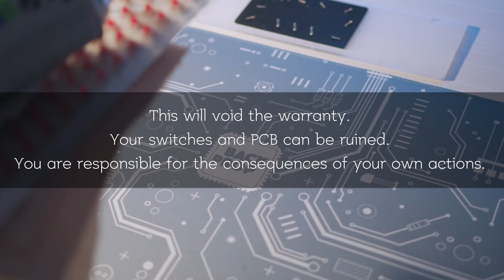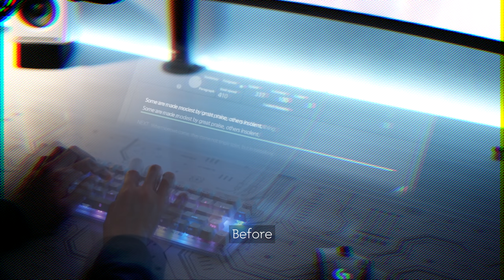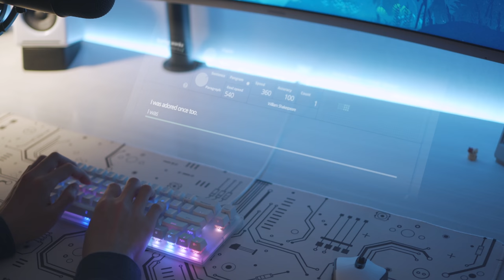Spray Lubed [Womier → GamaKay] K66 Typing Sounds (Gateron Red Switches)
0:11 Skip intro
0:46 Rattling stabilizers
3:05 Spray lubing
4:14 Input test right after lubing
5:00 Input test after one day
5:35 Before mods typing sounds
5:46 Typing sounds (Deskmat X)
7:08 Typing sounds (Deskmat O)
8:20 a;lsdkjfa;lsdkjfqpweoiurqpweoiur

Super Lube Aerosols
Permatex dielectric grease

Andoer Motorized Camera Dolly